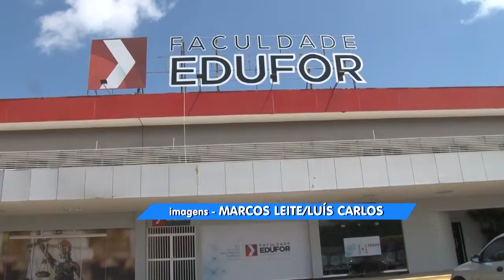VDR 13/07/18 | EDUFOR QUALIFICA